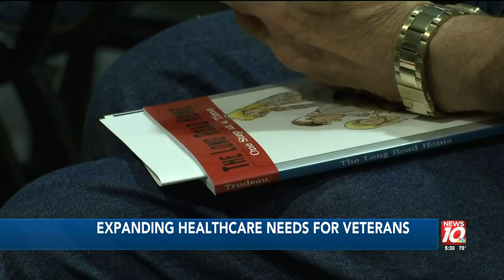Mid-Michigan veterans get answers on PACT ACT eligibility at town hall meeting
Veterans in Mid-Michigan learned more about what the Promise to Address Comprehensive Toxics, or PACT, ACT can do for them, at a town hall meeting held Friday.